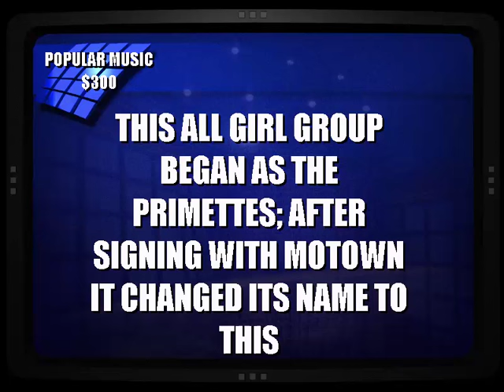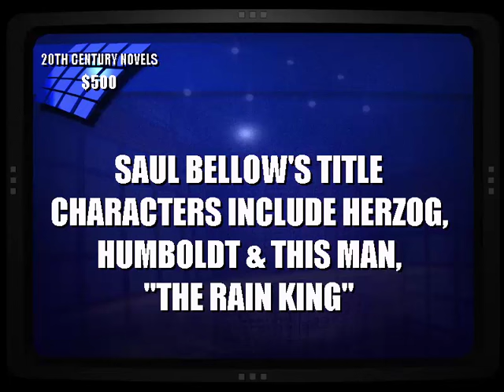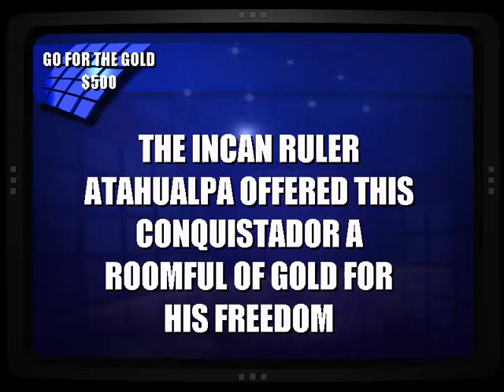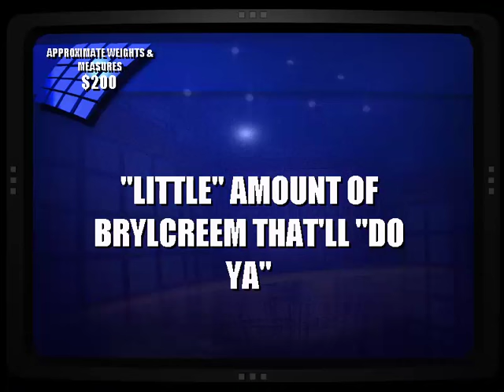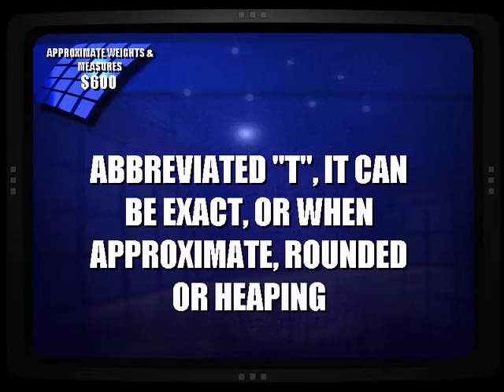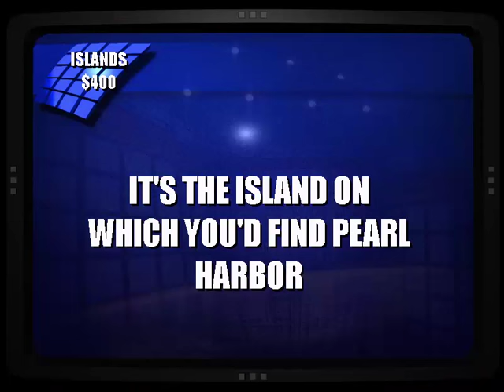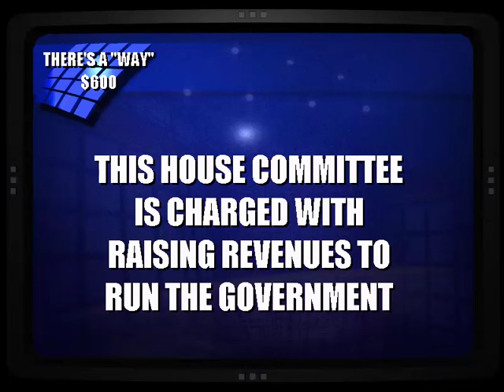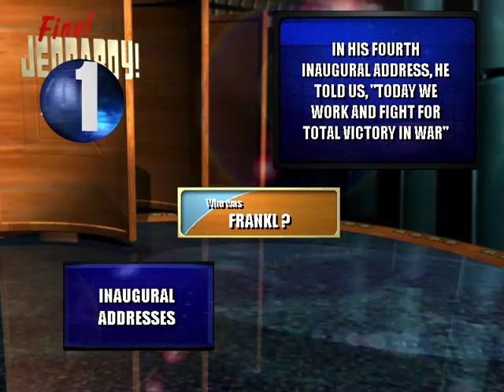Jeopardy! 2nd Edition PC Game 5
If I can win this game, I'll be able to play the Tournament of Champions... maybe.